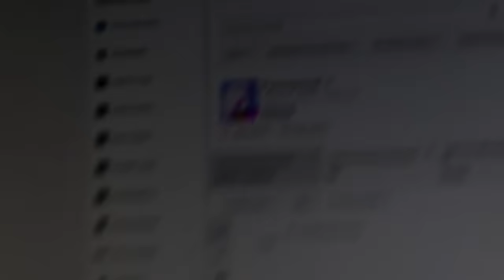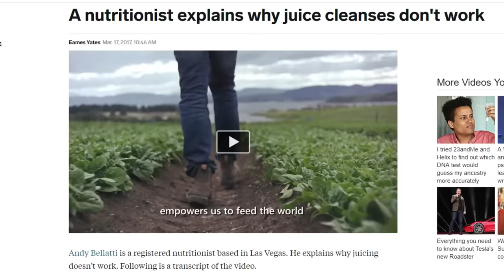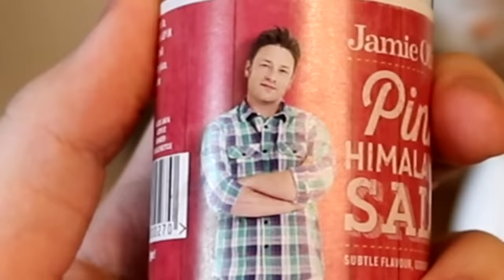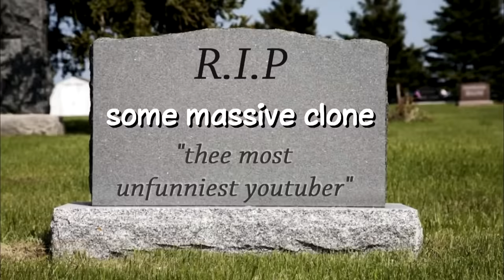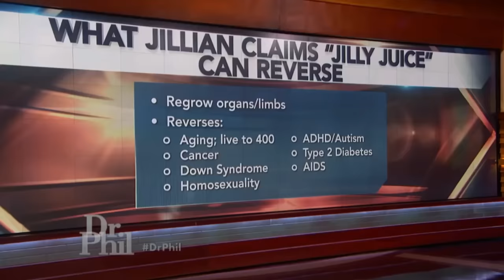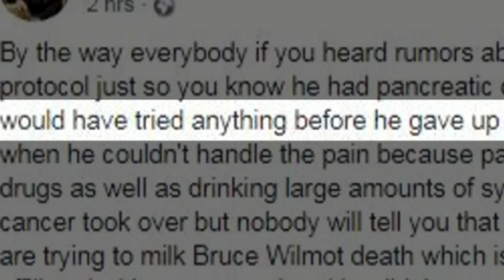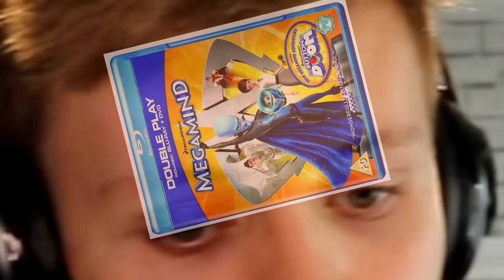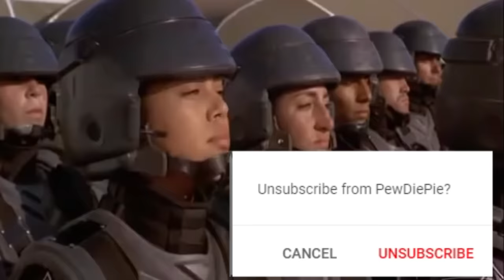Dr Phil drinks fortnite shield potion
instead of jilly juice my mom buys me fruit shoots

BROFIST .